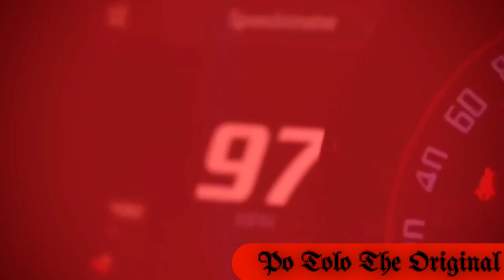Lady Saw - Serious Allegation Emix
Song by Lady Saw
Remixed by Po Tolo The Original
Video editing by Ernest Black

Po Tolo TV
PO TOLO PRODUCTIONS
2023